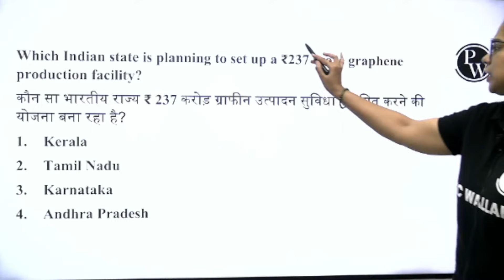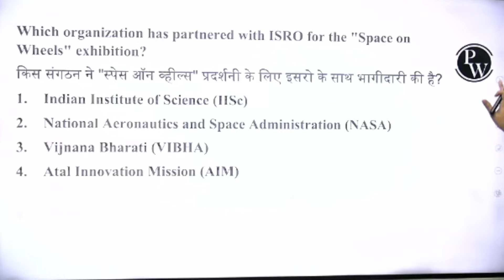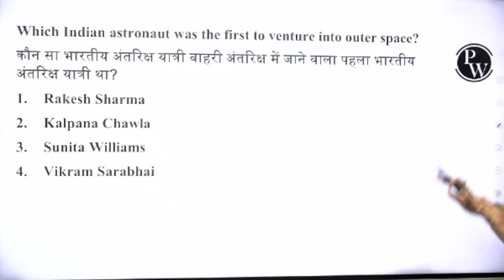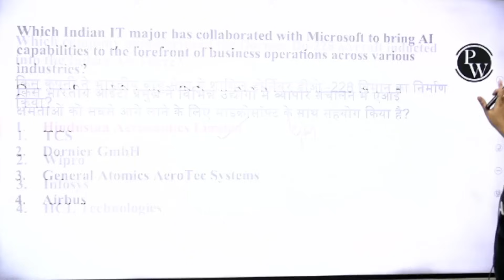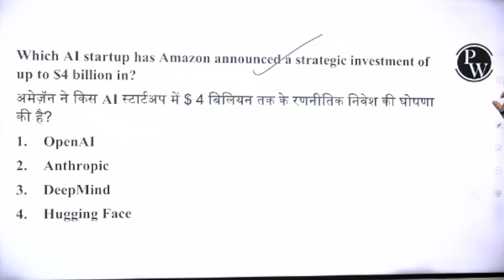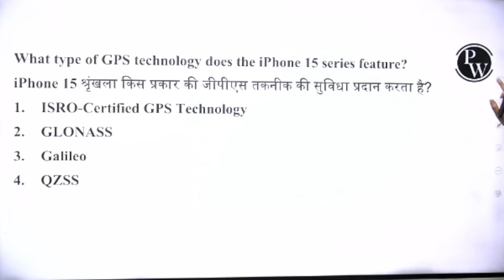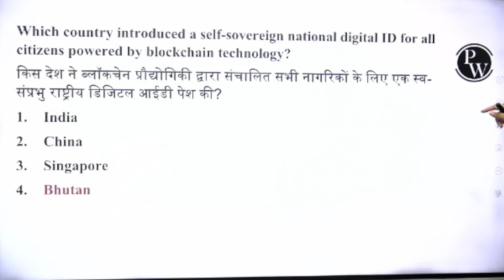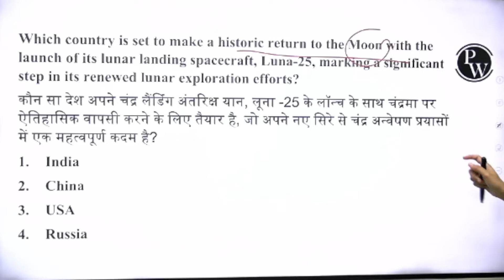Science & Technology Current Affairs 2023 | विज्ञान और प्रौद्योगिकी The 10 Minute Show By Krati Mam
🌐 Stay up-to-date with the latest in Technology for 2023! Join Krati Mam in "The 10 Minute Show" for a quick rundown of Science & Technology current affairs. Explore the tech trends and innovations shaping the future in this informative session. Keep your knowledge fresh and your curiosity piqued with the latest tech updates.

7 AM :- Current Affairs for All SSC Exams
8 AM :- Editorial Analysis for All SSC Exams
10:00 PM :- The Vocab Show | English Special

SSC | SSC CPO | CGL| CHSL 2024
9 AM :- MATHS | SSC CPO | CGL| CHSL 2024
10 AM :- GK/GS |SSC CPO | CGL| CHSL 2024
11 AM :- REASONING | SSC CPO | CGL| CHSL 2024
12 PM :- English | SSC CPO | CGL| CHSL 2024

12 PM :- COMPUTER
1 PM - GS/GK
2 PM :- MATHS
3 PM :- Reasoning

4 PM - Science
5 PM- English
6 PM- GS/GK
7 PM- Hindi
8 PM :- REASONING
9 PM :- MATHS